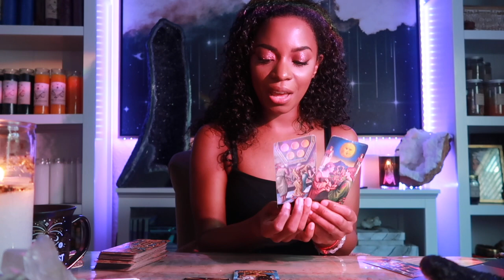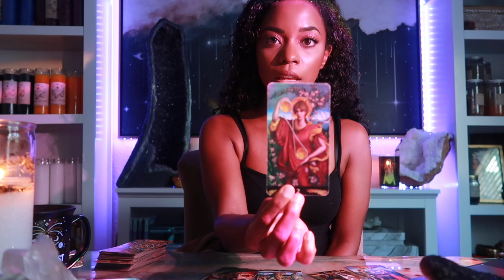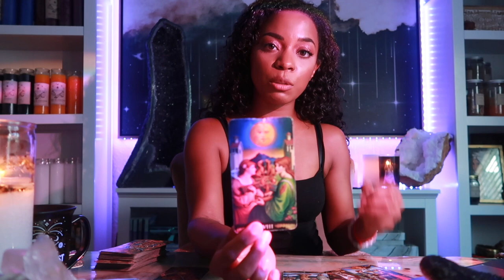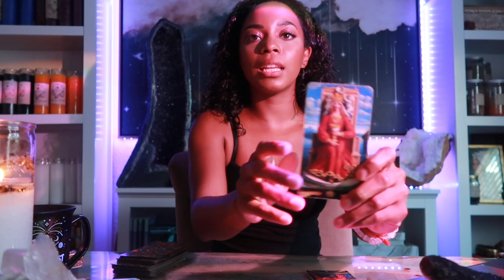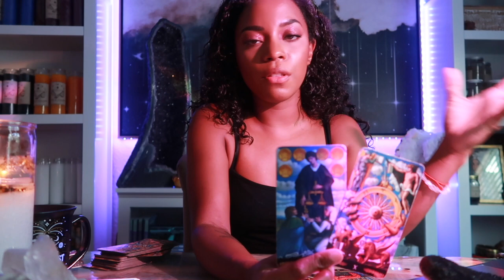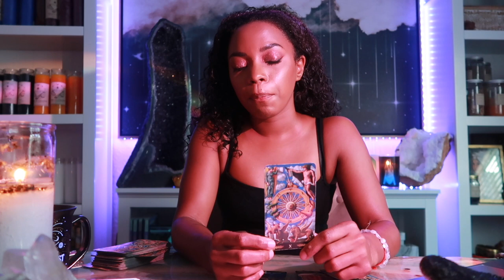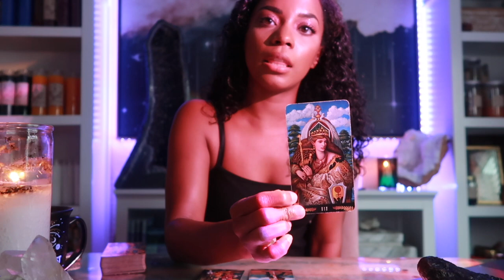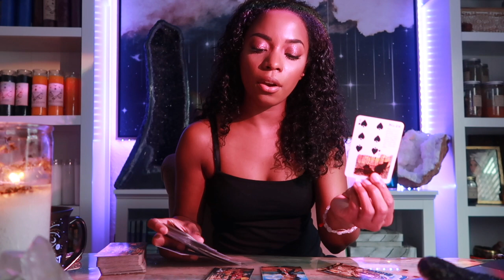Sun Opposes Neptune- Tell them to back OFF! Boundaries are EVERYTHING this week! Astrology & Tarot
This week sun opposes Neptune, Mars; enters Libra, Vertex in Leo. Here are what the Guides want you to know now...

Jessica Alexandria
76 4th St N  Box 2165